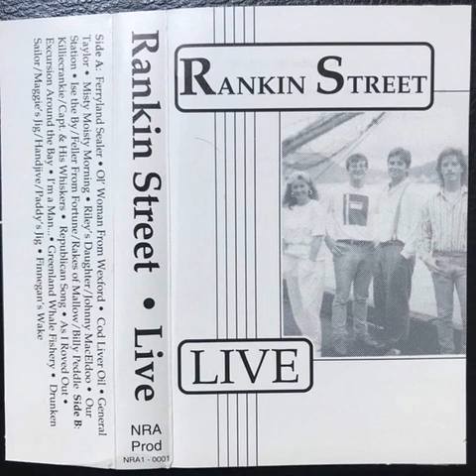Rankin Street - Our Station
From their late 1980's or early 1990's album "Live"

Cover of a Spirit Of The West song from their 1986 album "Tripping Up The Stairs".